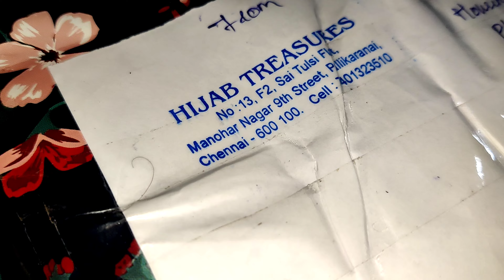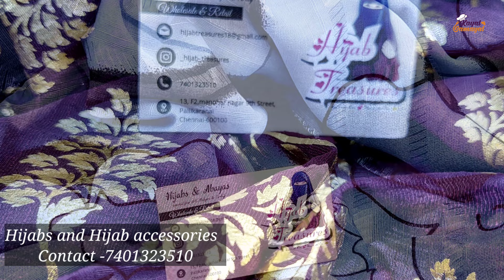Quick Easy Chicken Pulao | White Chicken Pulao/ Summer Lunch /Sehri Rice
Hijabs and Hijab accessories  are available

Video consultation Available for Eid collection

Direct Visit also available
Address
Hijab Treasures
13, F2, Manohar Nagar 9th Street, Pallikaranai, chennai -600100
Near to IIT Park